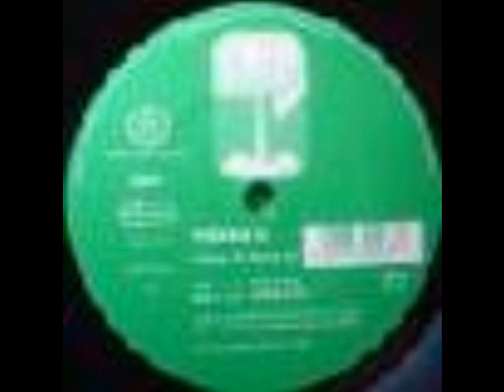Terra v-vibes of terra v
Recorded from vinyl, good quality.